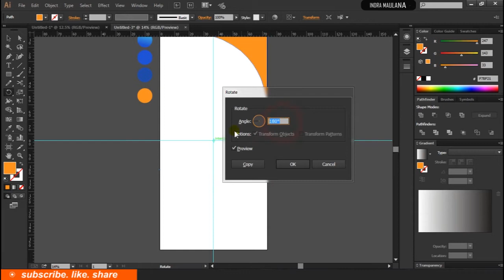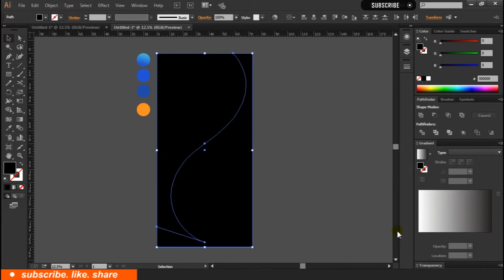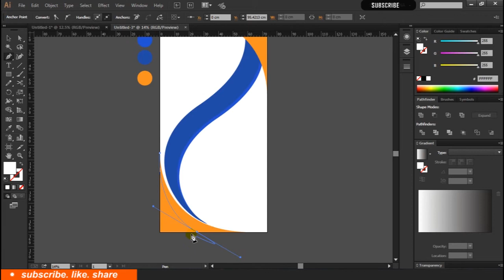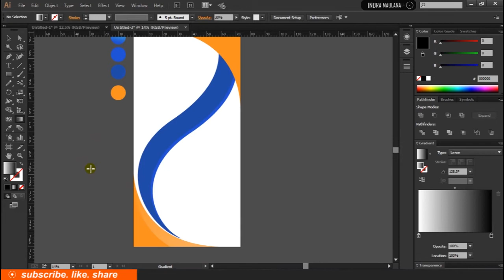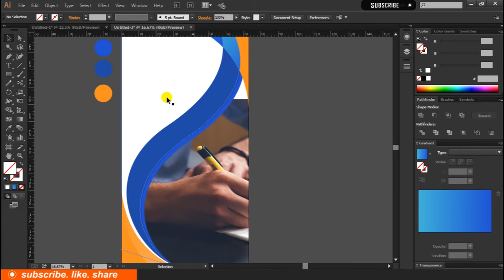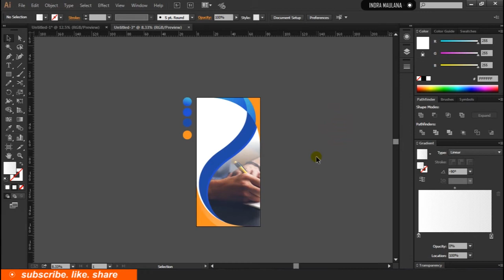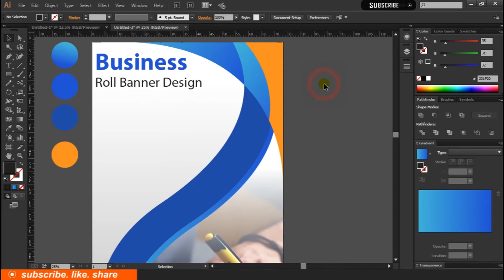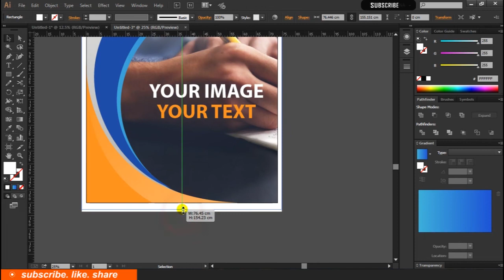How to Make a Roll Banner Using Adobe Illustrator